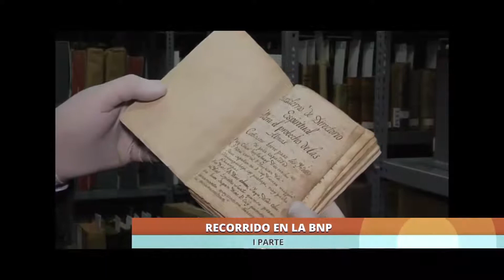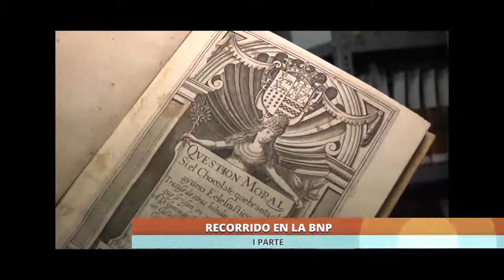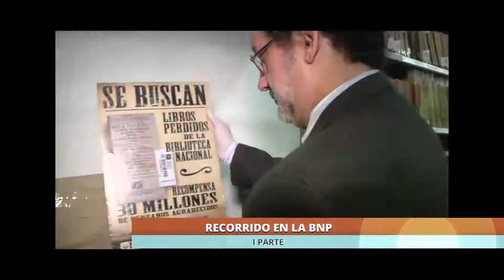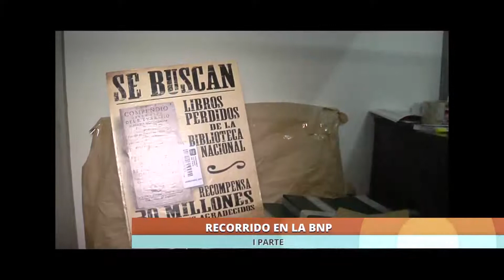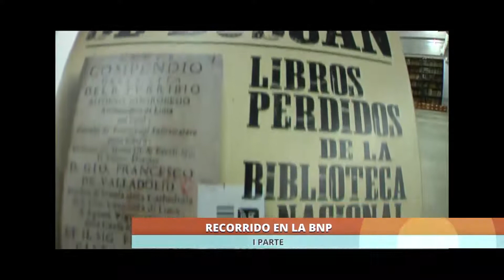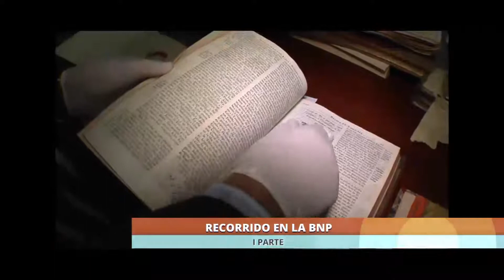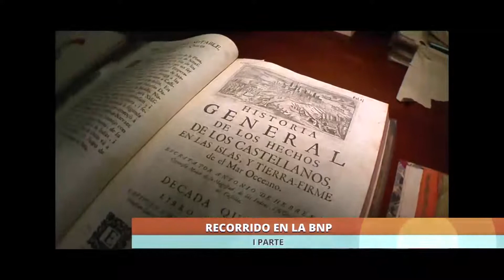Recorrido por Biblioteca Nacional (PARTE I).mp4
En "Chema a las 10" disfruta de un recorrido por la remodelada Biblioteca Nacional del Perú...